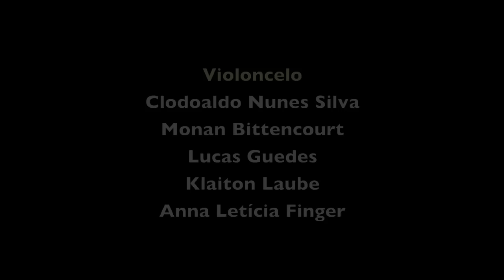OSEMBAP | Tchaikovsky: III. Finale Alegro vivacissimo.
Orquestra Sinfonica da EMBAP
P.I. Tchaikovsky: III. Finale Alegro vivacissimo.
Concerto para Violino e Orquestra em Ré Maior, op 35
Regência Professor Paulo Barreto
Solista: Ricardo Molter
26 abril 2012 | Capela Santa Maria